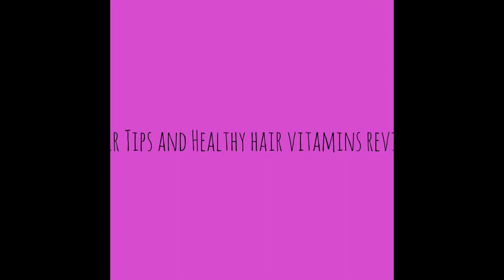Hair Tips and Healthy Hair growth vitamins/ Review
Jamaica Black castor oil
  Organic Coconut oil
  Shea Moisture Shampoo
  Tresemme Luxurious Moisture Conditioner
  Mielle White Peony Leavin Conditioner
  GODDESS CURLS botanical gelle

...Vitamins.
   The Mane Choice